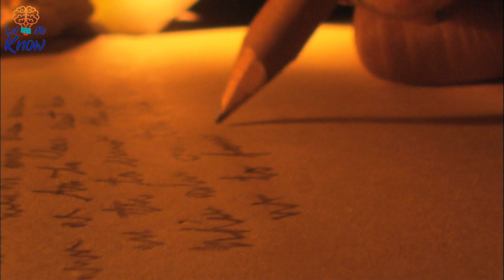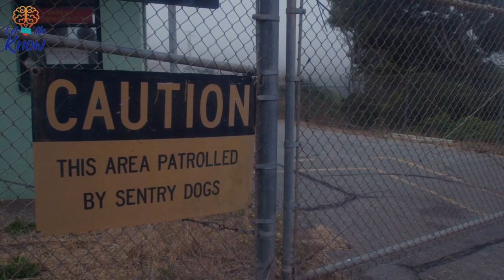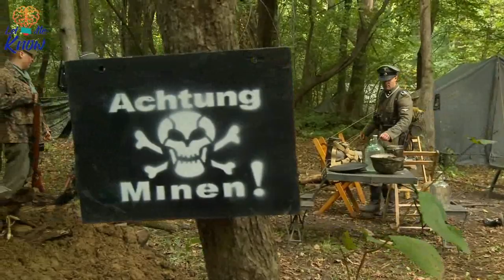They Discovered A Secret N a z i Weapons Facility… And What’s Inside Gave Me Serious Chills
They Discovered A Secret Nazi Weapons Facility… And What’s Inside Gave Me Serious Chills

The Manhattan Project, the top-secret program started by the United States who employed many ex-German scientists, has been hailed as one of the greatest and worst achievements in human history. It stopped a war, but it also caused the entire world to live in fear ever since. Have you ever imagined what would have happened if Hitler would have gotten his hands on the most destructive weapon in human history? Well that reality was closer than most of us might think according to film maker Andreas Sulzer. Sulzer believes he has discovered the biggest secret Nazi nuclear weapons facility in history! His search began years ago from an off-handed comment made in a letter written by a German scientist named Viktor Schauberger. In his letter, Schauberger talks of a project he is working on for the Third Reich under the strictest of security. He warns his colleagues in a letter that he is involved in “atom smashing”, which is presumed to mean the attempted production of a nuclear weapon. The project began in the late 1930’s after a report by two German scientists named Otto Hahn and Fritz Strassman that detailed their findings on nuclear fission, a process by which a Uranium 235 atom is split by a neutron causing a nuclear reaction. Speculation started to mount that this could in fact be the spot where Hitler conducted his atomic experiments, when high levels of radiation were detected near a vast network of underground tunnels that were dug by concentration camp prisoners. While nothing has been proven yet, historians remain hopeful that these new findings can lead to the answer to ultimate question of whether Hitler was trying to obtain a nuclear weapon. You won’t want to miss these photos of this secret Nazi nuclear weapons facility.